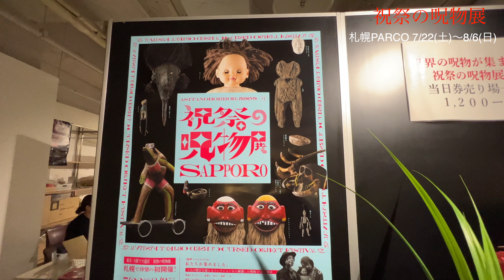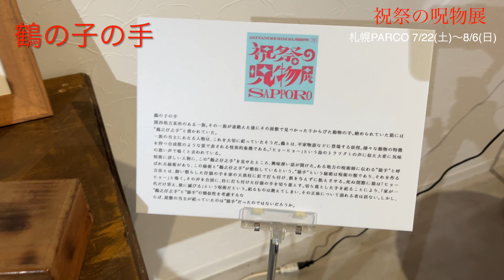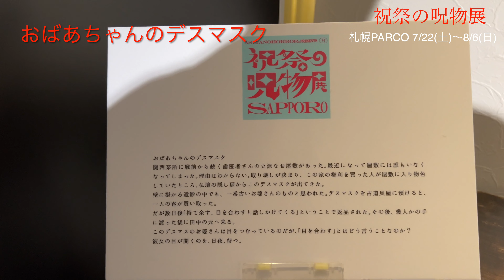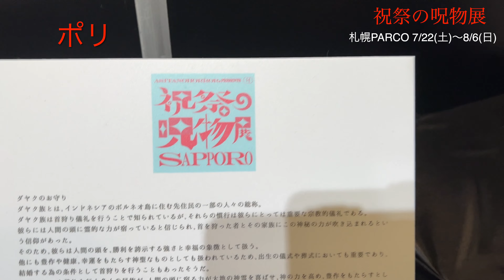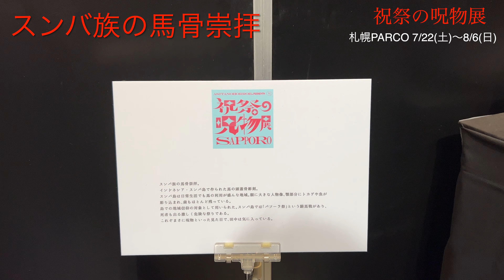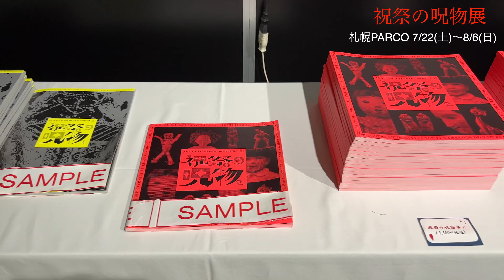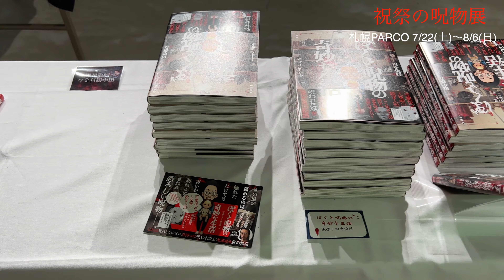【殺◯呪いの人形】祝祭の呪物展 札幌PARCO8月4日【チャーミー】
札幌PARCOで開催されてる祝祭の呪物展に行ってきました
開催は7/22（土）〜8/6（日）当日券1,200円です

撮影機材
カメラ　　iPhone13Pro
　　　　　GoPro HERO11
ジンバル　OM4
PC               MacBook Pro2020 intelCPU
編集ソフトFinal Cut Pro X
音楽　魔王魂　DOVA-SYNDROME